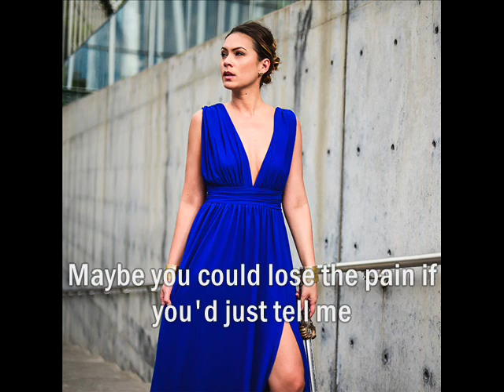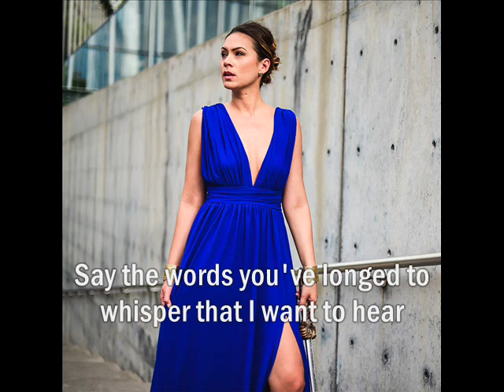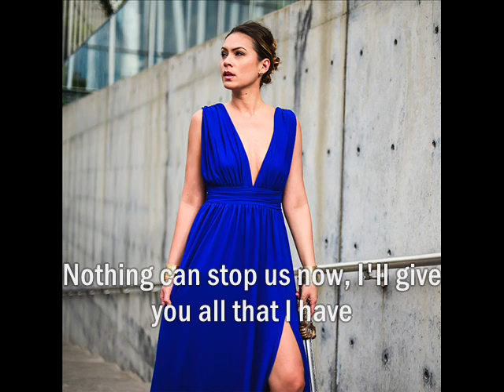Be My Lady - Martin Nievera